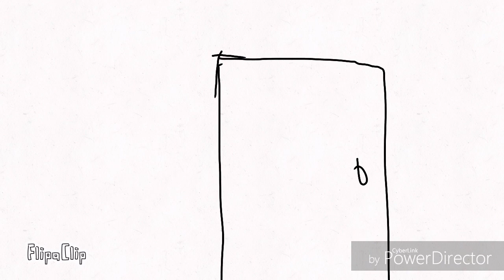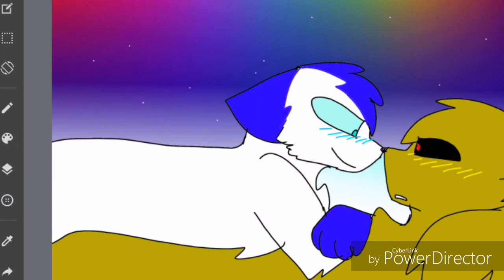Atrapado en un mal amor comic mila × exe parte 1